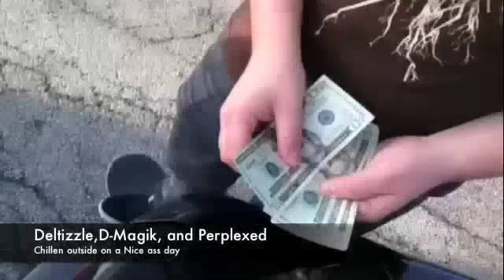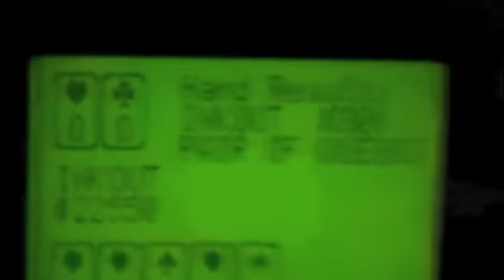W.E.I.R.D Living - Rethink